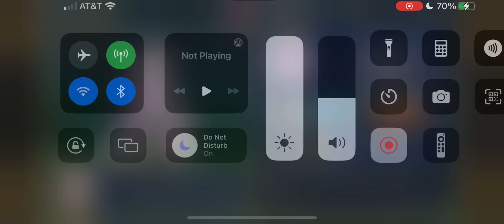Finishing the 2023 Class Of One’s Own Milestones - Skullgirls Mobile